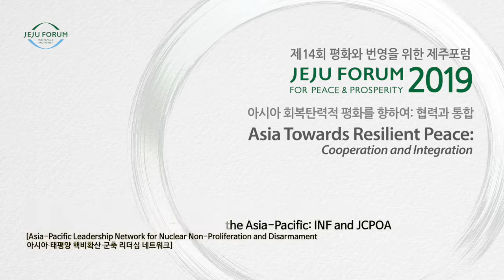2019제주포럼 핵군비통제의 좌절과 아시아-태평양: 중거리핵전력조약과 이란 핵합의